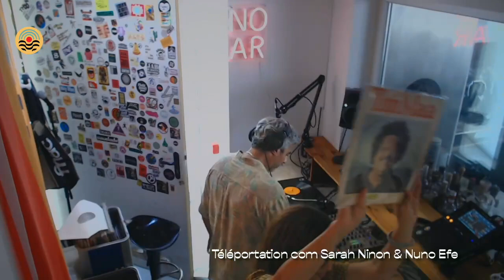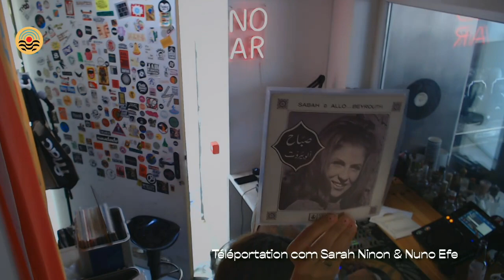Téléportation com Sarah Ninon & Nuno Efe @LusophonicaWebRadio // 29.08.2024